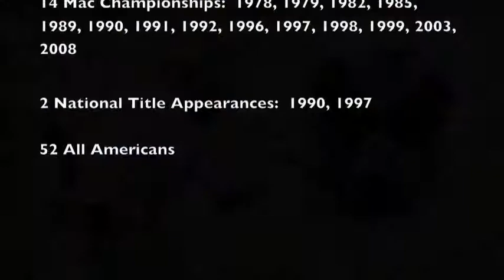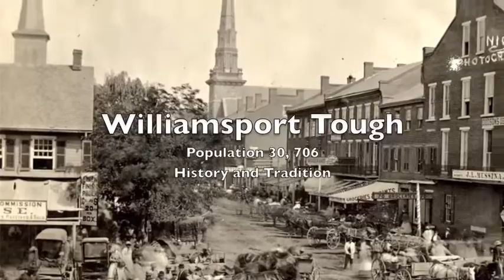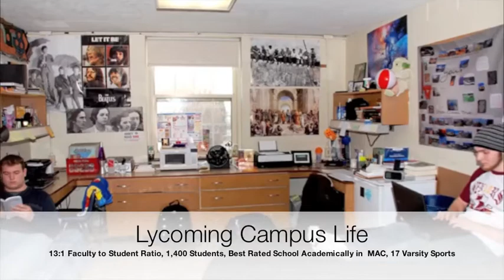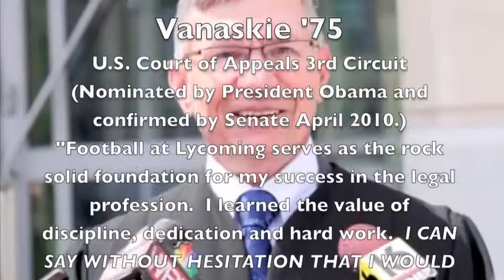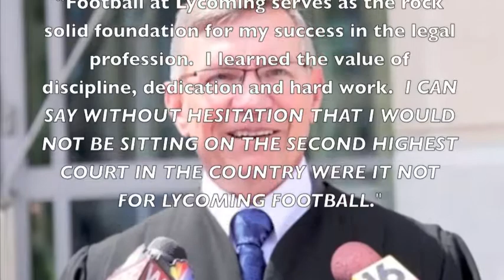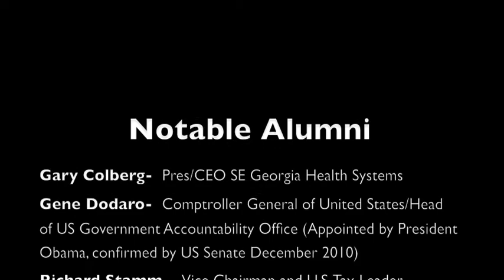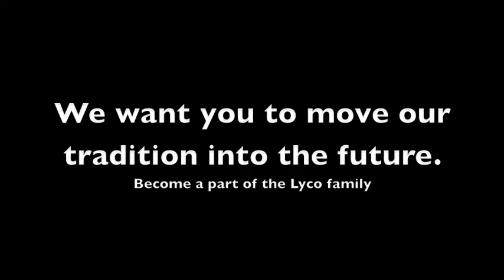2011 Lycoming Football